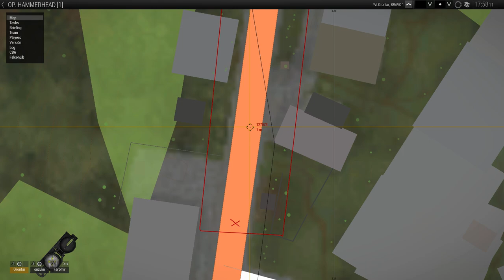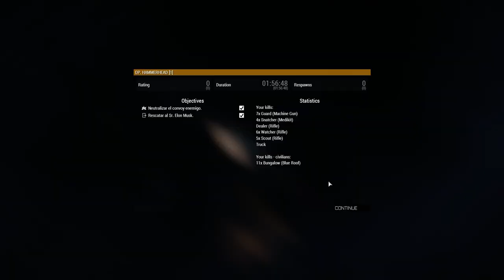🔼 🇺🇸 EL SECUESTRO | CLAN FALCON ARMA 3 SIMULACION MILITAR ESPAÑOL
🔼 🇺🇸 EL SECUESTRO | CLAN FALCON ARMA 3 SIMULACION MILITAR ESPAÑOL0
Operación de rescate en la que operamos resolviendo el secuestro de Elon Musk para salvar Twitter y a todos sus usuarios :)

Misión desarrollada y ejecutada en Clan Falcon simulación militar Arma 3 @Clan Falcon  @Falcon Directos @Falcon Toledo

Clan Español Arma 3 Simulacion Militar
PARA SOLICITAR INGRESO AL GRUPO_

//OPERACIÓN HAMMERHEAD
OBJETIVOS
1- Neutralizar el convoy enemigo.
2- Rescatar Elon Musk